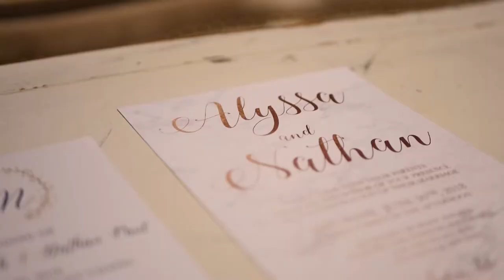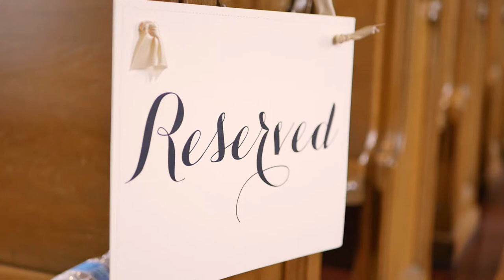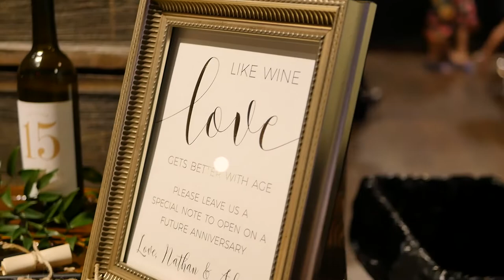Nathan + Alyssa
Filmed by local wedding videographers Zac and Eric.